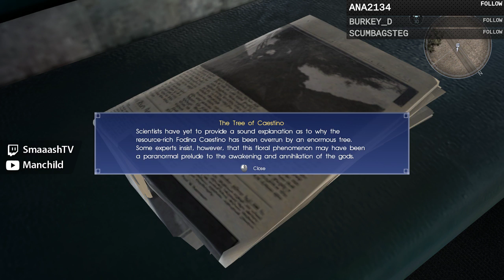FFXV Gameplay 0031 - That just happened! : /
Final Fantasy XV Gameplay (PC)

Looking for a great headset, wanna try what I&#39;m using? Check out the HyperX Cloud Revolver S:

(Once you buy or sell $100 of digital currency or more)

### Let&#39;s Connect